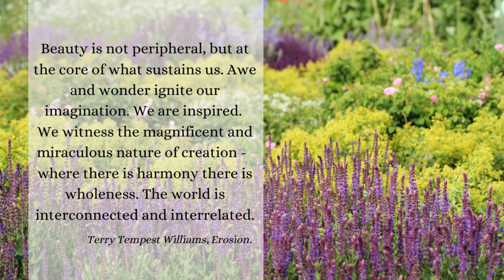Herbally-Inspired Holiday! | Herbal Introduction | Day 1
Want to have a more natural holiday this year? Join me for 21 days of tips, ideas and DIY herbal projects you can do to create an herbal holiday this year! Day 1 introduces the series of videos and what is included throughout the series.

These videos were originally live-streamed as a challenge in 2021. Feel free to take on the challenge of getting rid of plastic and crap this season and replacing it with the beauty of nature and herbs instead!

The Healing Garden Book by Deb Soule

The Herbcrafter's Tarot by Latisha Guthrie

Green Witch Oracle by Cheralyn Darcey

Soulflower Plant Spirit Oracle Deck by Lisa Estabrook